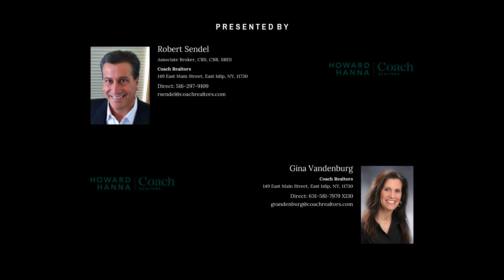16 Deer Run, East Islip, NY 11730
Gracious Living In Beautiful Deer Run! This 4 Bedroom, 2.5 Bath Colonial Is Situated On A Private Cul-De-Sac, Is Surrounded By Lush Greenery On A Just Shy, 1 Acre Property! Walk into this inviting home and enjoy the soaring cathedrial ceiling, the beautful wood floors, the formal layout with formal living & dining room, large kitchen featuring a large center island and breakfast nook, den with a warm fireplace, office, pantry area, powder room and a huge laundry room with sink. Travel upstairs to view the large primary bedroom boasting two walk-in closets (one is very large!) Theres also a primarys full bathroom with a Jacuzzi tub and shower. Theres three additonal bedrooms and a main bathroom as well. Once back downstairs, enter the backyard through the french doors and take in everything you would want in your homes yard! A brick paver patio, a fully fenced, inviting gunite pool featuring a cabana with a bath, a shed and still an expansive manicured yard for friends and family to roam & wander. Other features include: a two car attached gargage, in-ground sprinklers, a generator hook-up and central vacuum system.